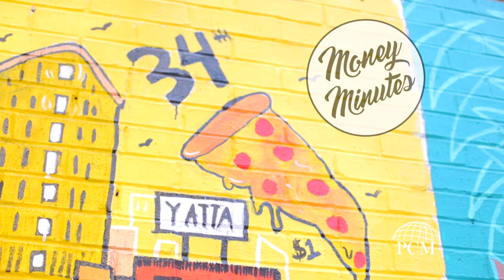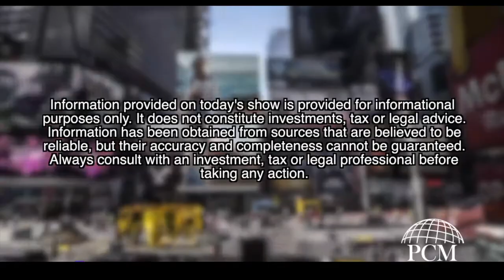Money Minutes: Three proactive moves you need to make in your portfolio TODAY!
On this week's Money Minutes Ryan and Courtney provide you with three proactive moves you NEED to make in your portfolio TODAY!

With all the recent market volatility, these moves could help you "weather the storm" and use the volatility to your advantage.

Need to make sense of the market? Let us help. Talk to an advisor today

And here is our latest guide that covers the highlights of the recent tax reform bill